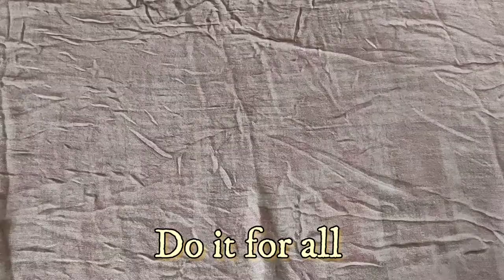Simple way to do swing with colour papers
Hi all
Simple way to do swing with paper colours/DIY miniature paper swing
here for swing i took
materials:
 A4 SIZE colour papers,
cardboard,
wedding card,
glue

KeerthiSateesh Clicks